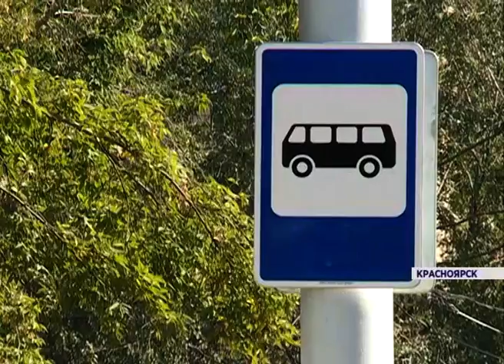Ремонт Свободного (Сюжет 02.09.15)